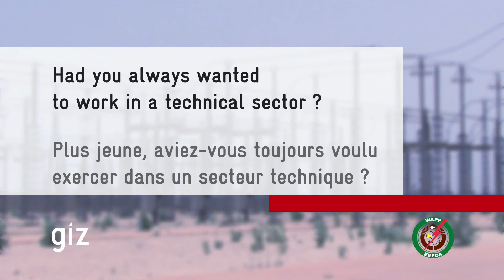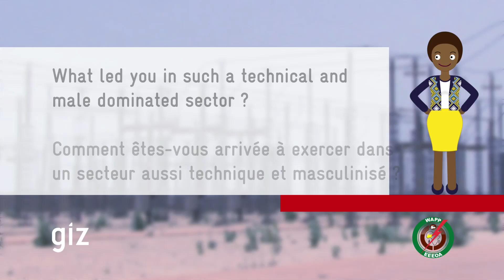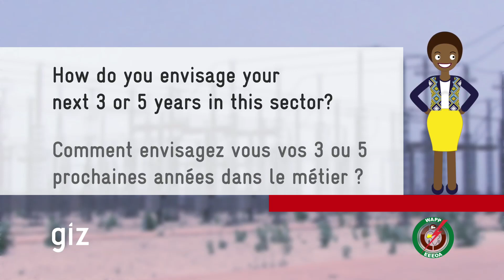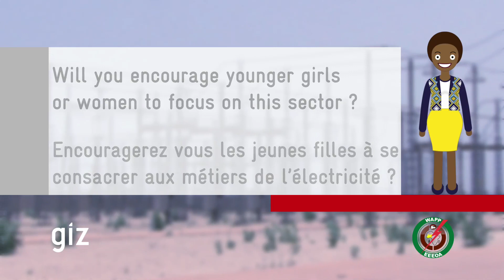Women for the energy sector: let’s inspire our young generation! 2019 (EN & FR)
Experienced Women are inspirational role models for young girls.
Known as a male-dominated sector, the energy sector requires high skills, consistency and hard work.
More women work in this sector for years now and gained many years of experiences. It’s quite challenging for them but they love their jobs and are committed!
These women are working in the electricity distribution companies of the ECOWAS region and they strive to inspire more young girls across the region to embrace and this career… and to be interested in mathematics, sciences and engineering from their youth!
The West African Power Pool (WAPP) decided to honour them.
WAPP vision which is in line with the ECOWAS Gender policy strives to mainstream gender equality in the implementation of projects and programmes.
By accompanying this WAPP’ initiative the German Federal Ministry for Economic Cooperation and Development (BMZ) through the GIZ energy programme ProCEM (Promotion of a Climate-friendly Electricity Market in the ECOWAS Region) aims at highlighting and encouraging female engineers/experts/technicians in the energy sector.

Femmes et Métiers de l’électricité: inspirons de nouvelle générations! 2019.

Les femmes expérimentées sont des modèles inspirants pour les jeunes filles.
Reconnu comme un secteur à prédominance masculine, le secteur de l’énergie exige des compétences élevées, de la constance et du travail acharné.
De plus en plus de femmes travaillent dans ce secteur depuis des années et ont acquis de nombreuses années d'expérience.
C’est un défi pour elles mais elles aiment leur travail et sont engagées !
Ces femmes travaillent dans les compagnies de distribution d'électricité de la région CEDEAO et s'efforcent d'inciter davantage de jeunes filles de la région à embrasser et aimer ce métier… dès leur jeunesse et à s'intéresser aux mathématiques, aux sciences et à l’ingénierie !
Le Système d’Echanges d’Energie Electrique Ouest Africain (EEEOA) a entrepris de les honorer.
La vision de l'EEEOA qui est conforme à la politique de la CEDEAO en matière de genre s'efforce d'intégrer l'égalité des sexes dans la mise en œuvre des projets et programmes.
En accompagnant cette initiative du WAPP, le Ministère fédéral allemand de la coopération économique et du développement (BMZ) par le biais du programme d’énergie de la GIZ, ProMERC (Promotion d’un Marché de l’Electricité Respectueux du Climat dans la Région de la CEDEAO), vise à mettre en lumière sur et à encourager les femmes ingénieures / expertes/ techniciennes du secteur de l’énergie.